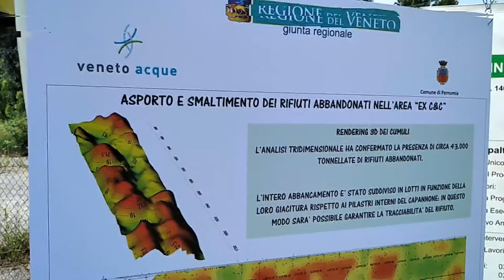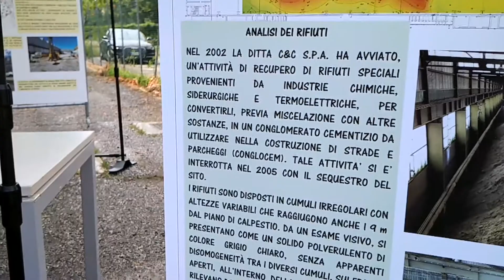VIA ALLA BONIFICA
Giornata di svolta nella vicenda della C&C di Pernumia, in provincia di Padova: fabbrica abbandonata, dove sono stipate da un decennio 45.000 tonnellate di rifiuti pericolosi, che potevano provocare un disastro ambientale.